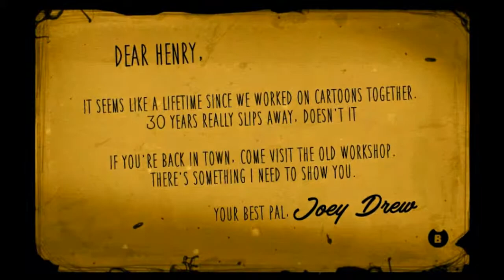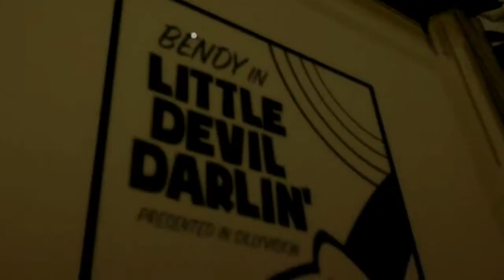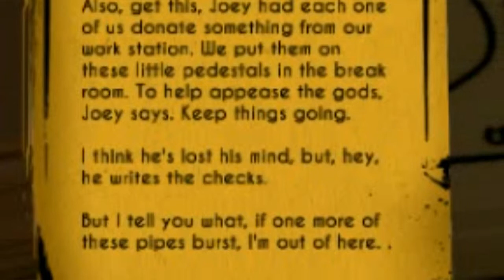HE IS EVERYWHERE 😟...!! || Bendy And The Ink Machine || Chapter 1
"Bendy and the Ink Machine" is a first person puzzle action horror game that will forever ruin your childhood love of cartoons.
I Hope i'll see you soon  .